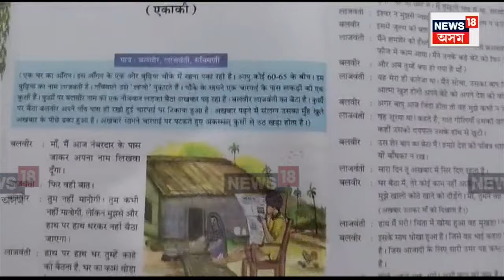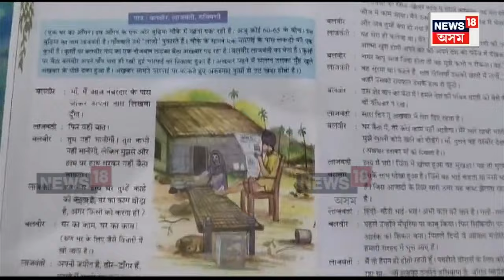Mariyani Crime News | মৰিয়নিত শিক্ষকৰ জঘণ্য মানসিকতাৰ বলি হোৱা ভুক্তভোগী ছাত্ৰীৰ আত্মহত্যা | N18V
Mariyani Crime News | মৰিয়নিত শিক্ষকৰ জঘণ্য মানসিকতাৰ ভুক্তভোগী ছাত্ৰীৰ আত্মহত্যা | N18V